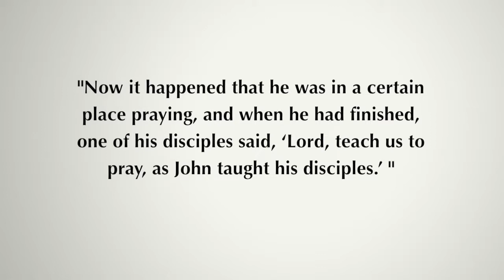Daily Reflection 21/10/2013